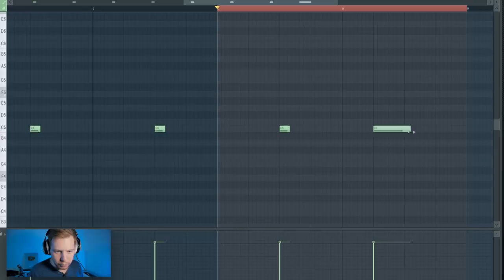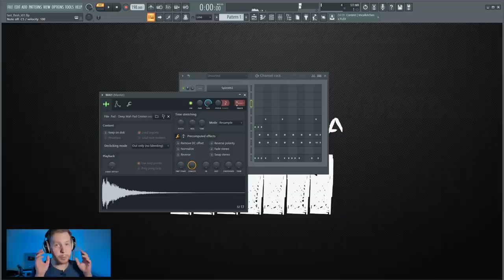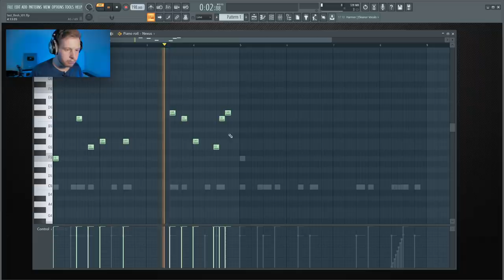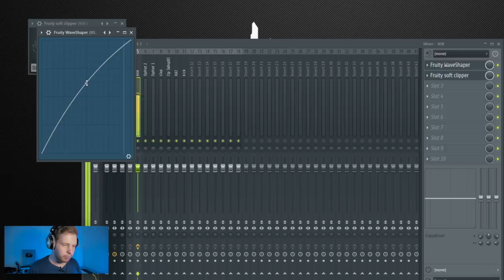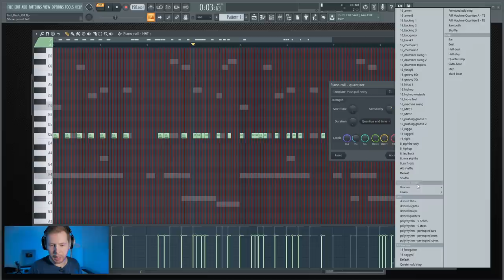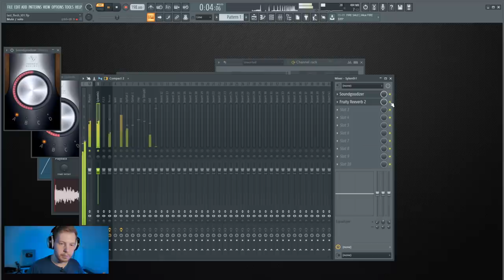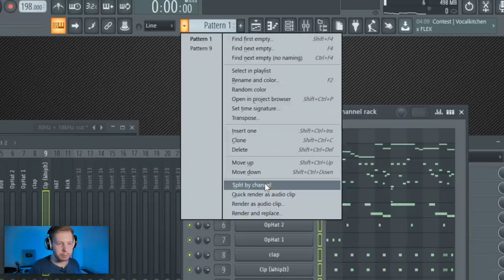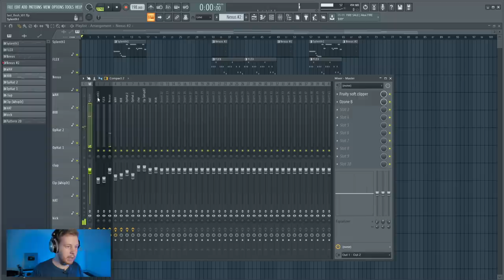ПИШЕМ МИНУС В СТИЛЕ FLESH TOUCHDOWN ЗА 10 МИНУТ В FL STUDIO 20 (FATFAT DRUMS prod)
Как только это видео соберет 2000 лайков, я выложу zip flp проект этого бита в своем паблике ВК

В этом видео по FL Studio 20 я покажу как писать минус трэп минус в стиле Flesh - Touchdown и сделать это всего за 10 минут. Это минус в стиле westcoast, возможно вдохновленный Blueface.
Это видео не прямое обучение Fl studio, но ты точно сможешь взять из него несколько крутых шишек, а настоящие уроки по FL Studio, которые разбирают ее функционал и возможности ты найдешь на моем канале Школа Битмейкинга в соответствующем плейлисте. Например как стать мастером ФЛ Студио.

Прошлые видео и уроки по FL Studio
- ПИШЕМ МИНУС В СТИЛЕ LIL KRYSTALLL и BIG BABY TAPE В FL STUDIO 20
- СТАНЬ МАСТЕРОМ ПИАНО РОЛЛА В FL STUDIO 20 ЗА 10 МИНУТ ВИДЕОУРОК

ПИШЕМ МИНУС В СТИЛЕ FLESH TOUCHDOWN ЗА 10 МИНУТ В FL STUDIO 20